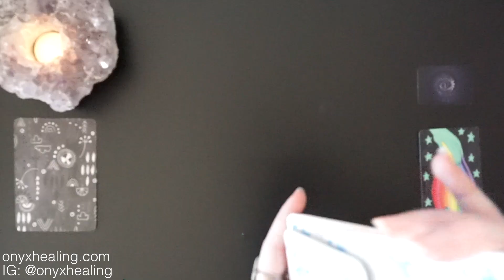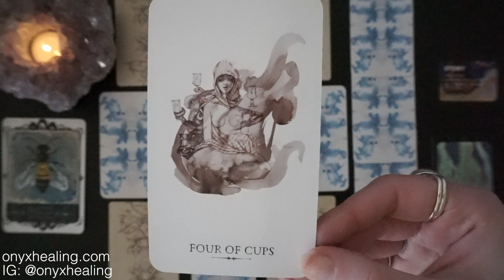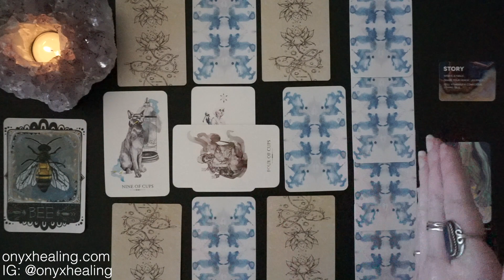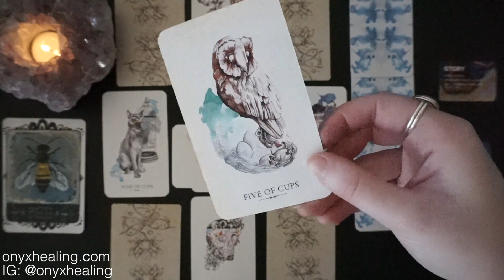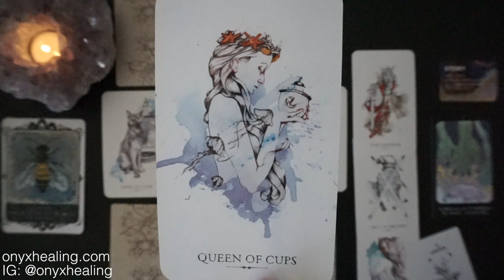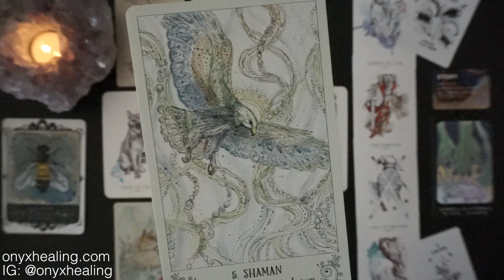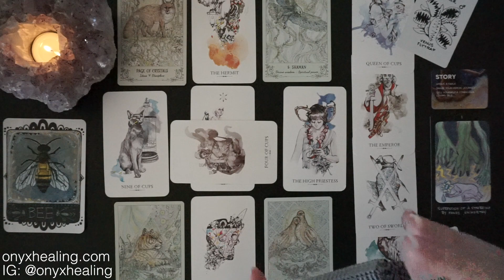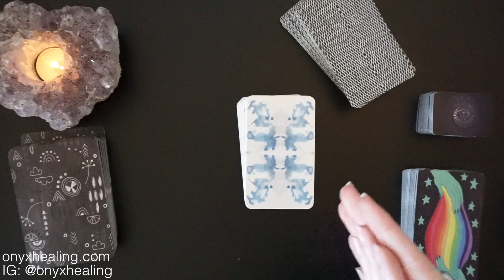Sagittarius - The world works FOR YOU! March 2020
Hey Sagittarius, this is good for you if you're Sun, Moon, or rising Sagittarius! It's your March 2020 tarotscope overview reading.

PSYCHIC DEFENSE (an intuition basics class) is now live. Go check it out!

Decks Used:
Animal Allies Oracle
Iris Oracle
Sovereign Oracle
Linestrider Tarot
Tarot of Plants
Spiritsong Tarot